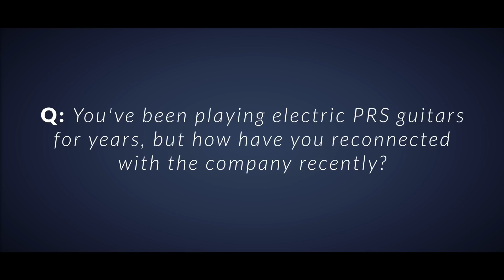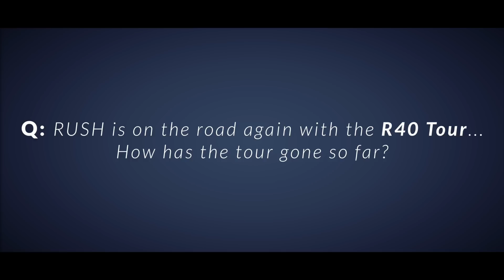Rush - Alex Lifeson Interview - History with PRS Guitars & the R40 Tour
Alex Lifeson of Rush talks with PRS guitars about his history of playing their instruments, as well as the Rush R40 Tour.